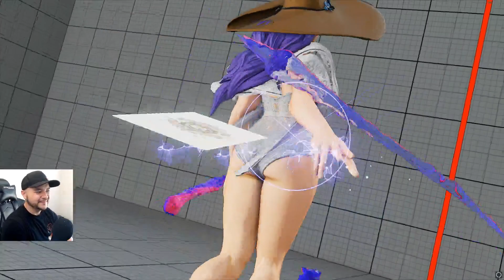Rose in the Zone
Had to show Abigail his readings